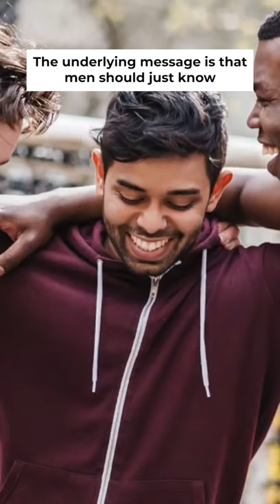STOP Believing This "Alpha" Myth!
The first thing that you can not miss about James Bond is that he is insanely capable, but non of his skills seem to require any practice what so ever...